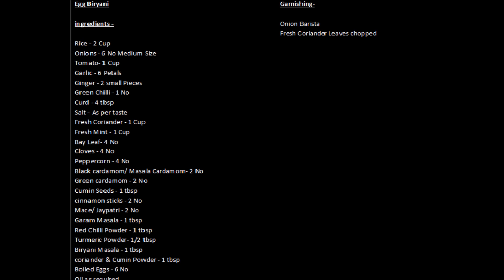Egg Biryani | अंडा बिरयानी | Medha's recipe's | Easy to Make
Egg Biryani is a rice recipe with Boiled eggs which are thoroughly marinated so that it tastes good, with the simple steps , you can have a flavorful and spicy Biryani rice , which can be enjoyed for lunch and dinner , do try this recipe  and don't forget to like,share and subscribe to my channel, Keep following my channel for upcoming recipes.

Egg Biryani

Ingredients -

Onion - Total 6 Onions
Tomato - 1 Big Tomato
Garlic - 6 Petals
Ginger- 3 small pieces
Fresh Coriander - 1 cup
Peppercorn- 4- 5 No
Black / Masala Cardamon - 2 No
Green Cardamon - 2 No
Cumin Seeds - 1 tbsp
Cinnamon stick - 2 No
Mace / Jaypatri - 2 No
Coriander & Cumin Powder - 1 tbsp
Boiled Eggs -  6 No

Garnishing -

Onion Barista
Chopped Fresh Coriander Leaves

Other Recipes | Medha's Recipes -